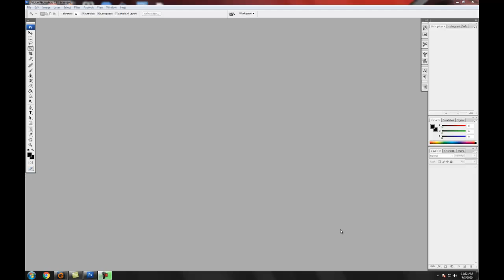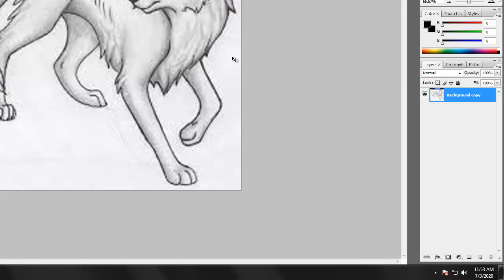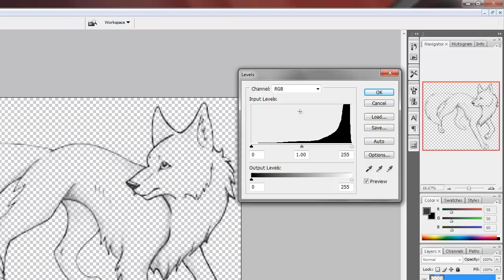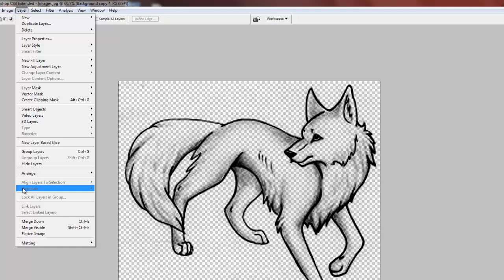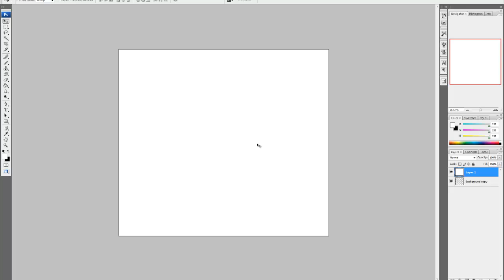How to Use Levels and Magic Wand in ADOBE PHOTOSHOP BASIC TUTORIAL (TAGALOG) Part-2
Please Watch the Part 1, Part 3, Part 4, Part 5 and Part 6 of this Video Tutorial
How to clean an image background using Levels and Magic Wand in ADOBE PHOTOSHOP BASIC TUTORIAL (TAGALOG) Part-2